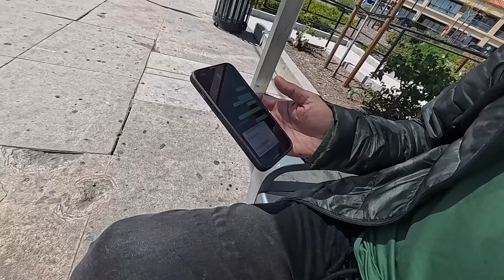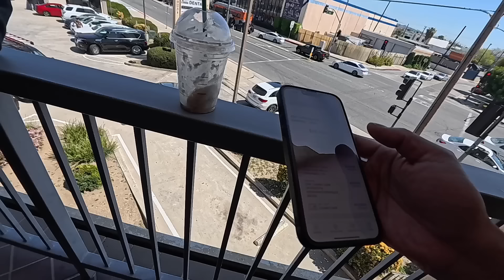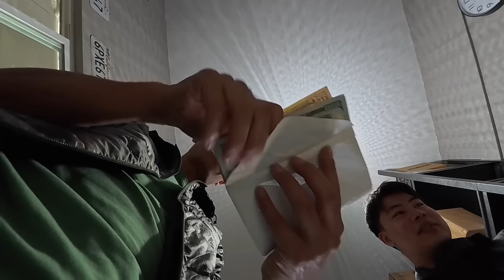避坑指南。我在美國買了第一輛車。